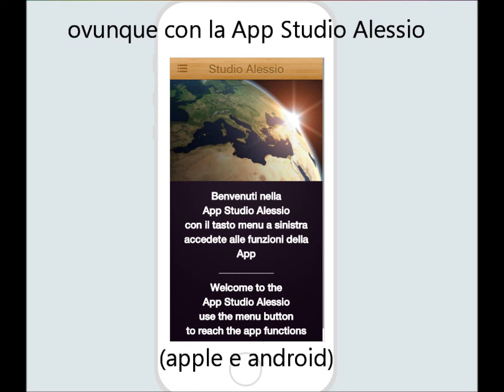ovunque siate - Studio Alessio - Dottore Commercialista